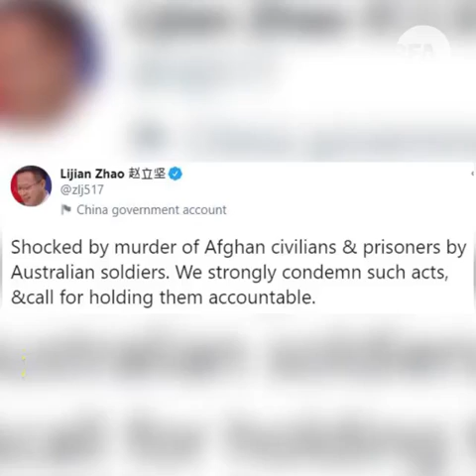中國外交部發言人趙立堅推特貼假圖 斥澳軍殘忍對待阿富汗平民 澳大利亞總理莫里森批做法可恥要求道歉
澳大利亞總理莫里森（Scott Morrison）周一（30日）批評，中國外交部發言人趙立堅在推特放上澳軍持刀架在阿富汗兒童頸上的假圖片「相當令人反感」，澳大利亞已要求北京當局道歉。

莫里森表示已要求推特刪除趙立堅帳號上的假圖片，並對記者表示中國官員的做法「令人震驚，沒有任何藉口可以合理化這種行徑」，批評北京應為這則貼文感到蒙羞。

趙立堅在推特圖文並茂寫道：「澳大利亞軍殺害阿富汗平民和囚犯令人震驚。我們強烈譴責這種行徑，並要求他們承擔責任。」趙立堅所貼的圖片，描繪一名特種部隊士兵刀割阿富汗小童的頸，小童頭被澳大利亞國旗包裹着。圖配上「別害怕，我們會為你帶來和平」的字眼。

這幅帶有虛假信息的圖片由中國戰狼藝術家「烏合麒麟」所創，「烏合麒麟」在2019年香港反修例運動期間有繪製圖片，宣揚中共對港的信息。

澳大利亞傳媒報道，趙立堅挑起這次紛爭，是因為澳大利亞上周有報告稱，澳軍被指殺害39名阿富汗平民。